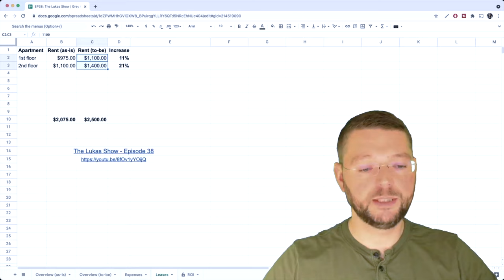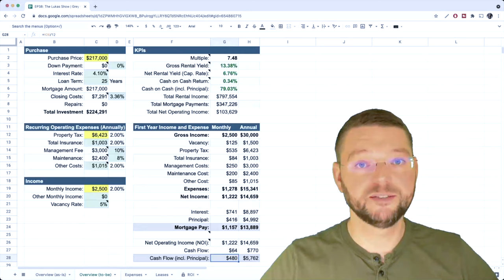Hauskauf in Amerika: Mehrfamilienhaus ohne Eigenkapital (Ep. 38)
Hauskauf in Amerika: Du erfährst, wie wir ein Mehrfamilienhaus in Amerika ohne Eigenkapital bei Philadelphia gekauft! Beim Hauskauf gab es sogar noch einen Scheck von der Bank!

Interessiert, wie wir das gemacht haben? Viel Spaß mit diesem Video.

📒  Themenüberblick:
00:00 Intro
00:25 Überblick
01:26 Rückblick zum Haus "Grey Goose"
02:20 Mehrfamilienhaus - Zahlen & Fakten
06:40 Reparaturen
07:25 Wir entwickeln das Objekt
08:11 Bankfinanzierung ohne Eigenkapital
09:50 Lesson's Learned